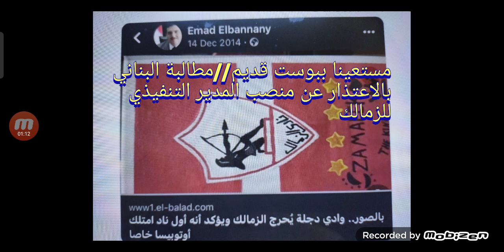مستعينا ببوست قديم// مطالبة البناني بالاعتذار عن منصب المدير التنفيذي لنادي الزمالك ،🤔🤔🤔🤔🤔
كوره تيوب
معتز الشامي
مايكل الدويري
محمد مصطفى
كوره اون لاين
kora show
kora plus
هاي سبورت
بشار عربي
احمد حسين
شادي عيسى
احمد الكيال
احداث اليوم
Ten TV
Koora sport
OYUNCAKOYNUYORUM
top 10gaming
Koora4You
خليل رشاد
ON Time Sports
كوره نيوزKora news
خالد الكردي Khaled El KorDy
برنامج البريمو
قناةTen
Kora plus
Khaled El KorDy -خالد الكردي
Mohamad Adnan محمد عدنان

ETC TV
اسرار الكورة
احمد القفاص_Ahmed Elkafas
قناة صد رد
منوعات مستر hima
جيش الزمالك
حدوته زملكاويه مع هلال عيد
Kooora TV
بعد الماتش مع محمد مصطفى
Mohamed elgarhy
خبر في الجول مع محمود حجازي
MA TODAY
Mamdouh NasrAllah
مدرج التالته
القناه الاولى المصريه
ريمونتادا مع وسيم وعمار
as90 assist
Much Koora TV
مرتضى منصور
beIN SPORTS
محمد عدنانMohamad Adnan
قناة الزمالك
عبد الله الشريف
Kora Plus
قناة اليوم السابع
ريمو وسيمو
Moataz Elshamy_معتز الشامي
Egypt News